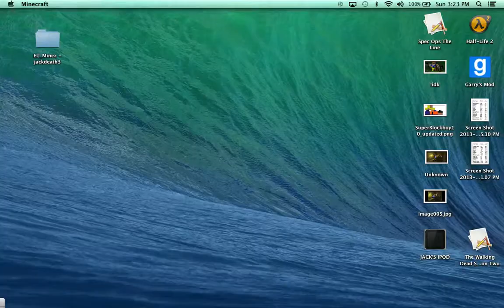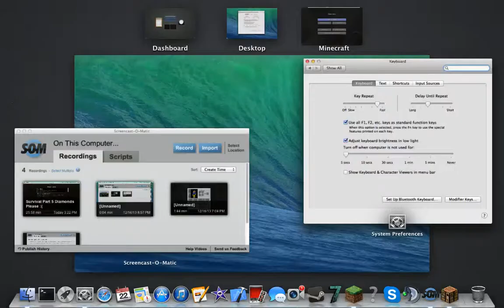Survival Part 6 Diamonds!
This is part 6 of a many parted series; more parts to come.